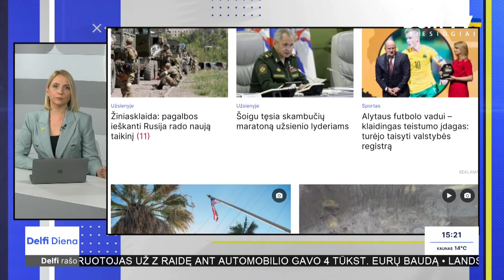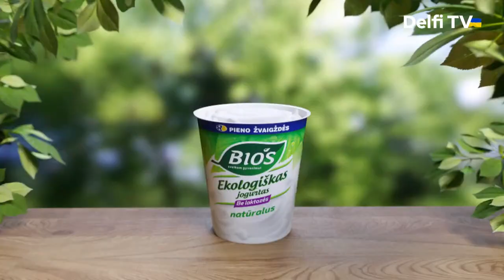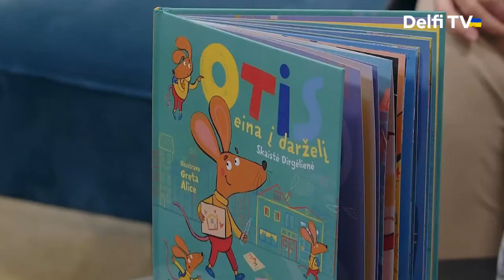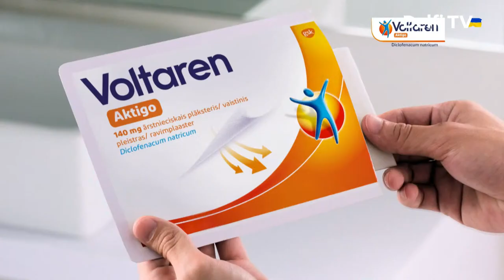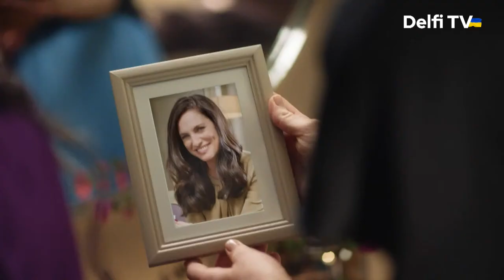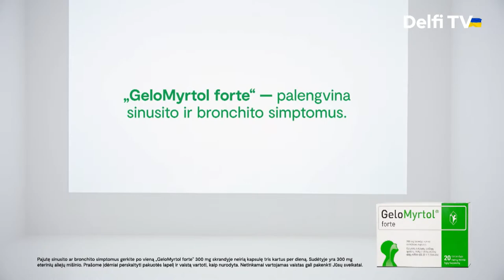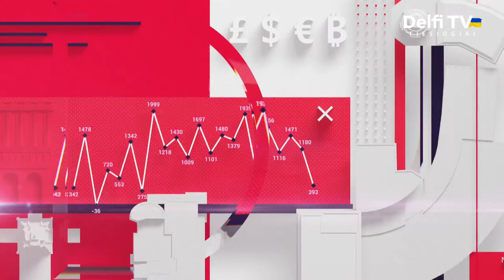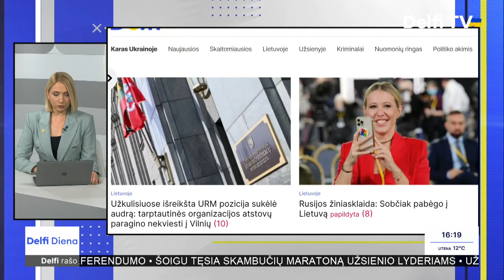Delfi diena. Pociaus kalbas Bilotaitė vadina kliedesiais ir Rupšys siūlo neperduoti Ukrainai haubicų